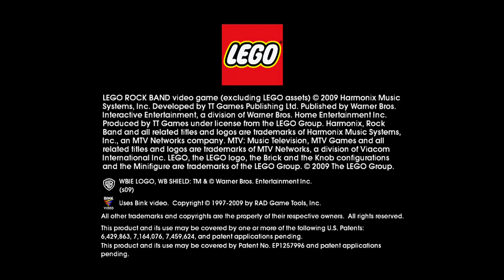[Xbox 360] Introduction du jeu "LEGO Rock Band" de TT Games (2009)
Voici l'introduction du jeu vidéo LEGO Rock Band par le Studio TT Games sortie au cours de l'année 2009 sur Xbox 360